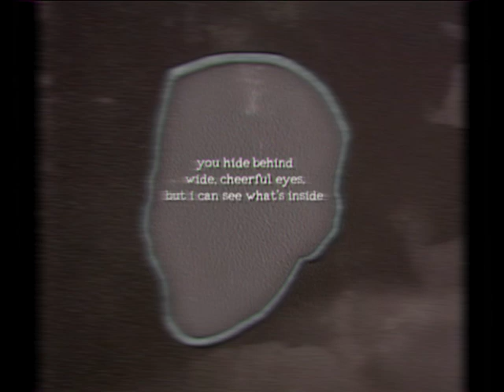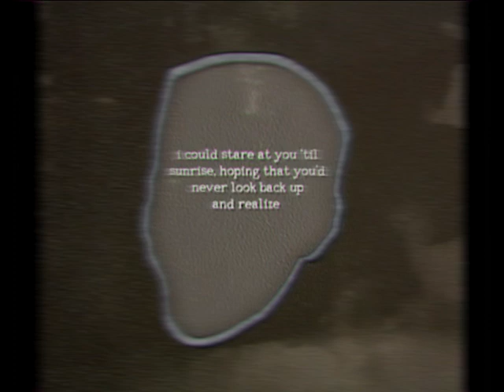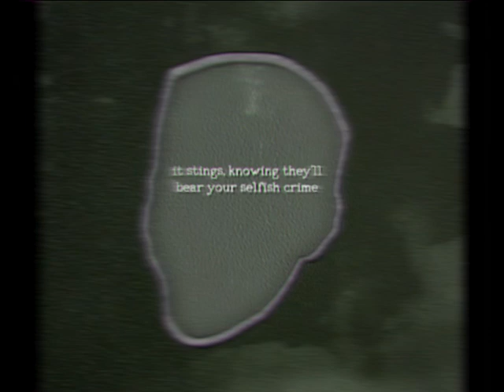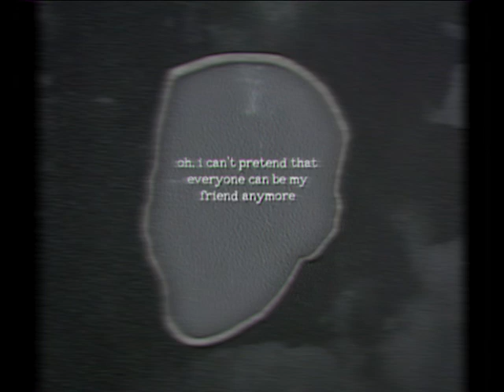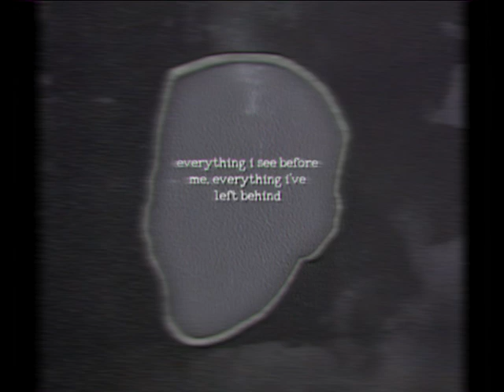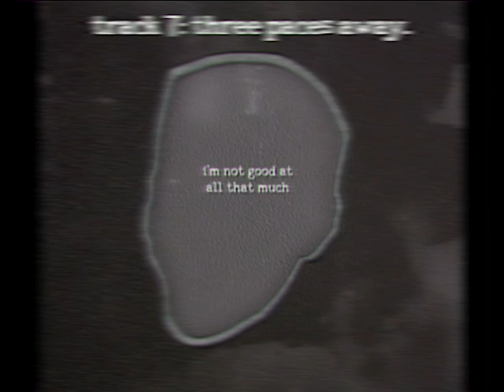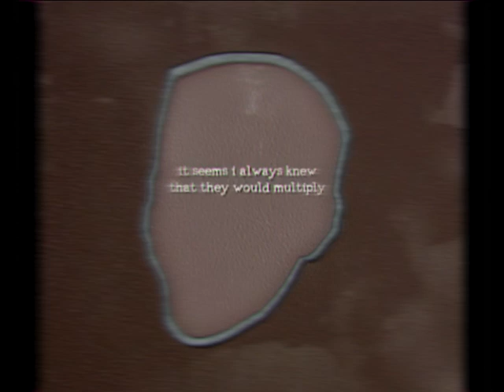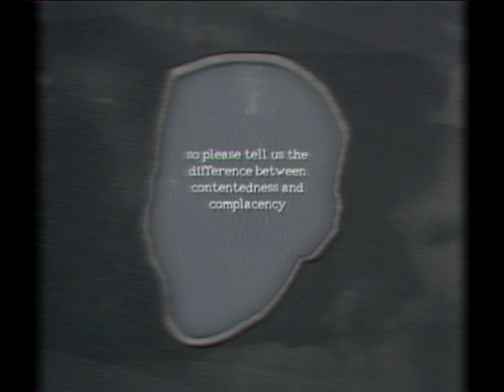the before. (Chonny Jash MIND REMIX) 🧠🧠🧠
hiiii guys im mippy jash! take a minute to enjoy my craaazy MIND remix of chonny jash songs!!! if you love chonny jash as much as the next guy, you will definitely smash that subscripe button and follolw me and my music career !! pleaze get me a billion subscripbersz to prove i am better than chippy jash (hes a loser who reuploads chippy jash but pitched up)., thx 4 watching

chonny jash, johnny cash, johnny sins, tally hall, chippy jash, mippy jash, joe hawley, zubin sedghi, ross federman, rob cantor, andrew horowitz, anti-chipmunk, wolf, stranger things, steve harrington, seveussy, its corn, im in 2022, help, help save me, nana bread, bnan bred, mm, eat shit and die, smoke weed eat pussy, get me that on a shirt, mice, mouses, just one blind mouse, he lost his friends, i eated them, algernon reference?, according to all known laws of avatar the last aor bender, there is no way a boy should be able to fly, despite this he flies anyway, L, ratio, no bitches, no dleep, no food, no shelter, no butthole, feeding off of radiation, practicing my photosynthesis in nuclear fallout, it’s not working well, owie, youch, yaoi, yaoi? boys kissing?, men kissing, i am kenough, laughing, kissing, laughing, crying, nounboy and verbgirl, pissboy and shittinggirl, cuz we r living, in a shitting world, and i am a shitting girl, beewoop, going into anaphylactic shock, i ate, no crumbs, work, slay, mwahmwah, i die, i come back as a zombie, i bite you so we can be zombies together, you shoot me, im no longer a zombie, i am in many pieces, sandwich, banging sandwich, orgasmic sandwich, burnt myself trying to bake the stars, puthy, puthy tight, puthy clean, puthy fresh, monsterfucking, monsterfucking habbigram fics, abo, abo but theyre all betas, its a normal fic, but then they mention that they need to buy heat suppressants for their auntie, it throws off the whole plot, boobies, playing batman, arkham night, playing minecraft, they are girlfriends, imagine having sex with a magician, he grabs ur boobs, he honks them like clown horns, hoonkahonka, babe stop pulling ribbons out my bussy, whats that behind your ear?, its cum, lets never talk about that again, oh dear, the birds are nesting in by vents again, all i can hear is fucking pigeons, help, help, they wont shut up, unsinkable, absolutely unsinkable, stars, hide your fires, let not light see my dark and deep desires, queeflord, lady macbeth pegs, will graham whimpers, ladder scene, whd he arch his back like that, raises so many questions, cuz we r living, in a material, silly, nickelodeon, soul, banana man, 2019, 2020, 2021, 2022, 2023, 2024, 2025, tiktok fails 2023, neurotypical pride, transformers, nonbinary, vtuber fails, a material girl, and i am a material world, cummy bubble farts, thats an ao3 tag, a tag I’ve never been able to stop thinking about, dont let your boyfriends sister give you a tattoo on her conservatory floor, dont get cartilage piercings, they’re such a bitch to heal, peepeepoopoo, hey alexa, how do, how does, when you, when, when you, when, wheeen, when you, wHEN, lipstick in my valentino white bag, road works, woad works agead?, uh, yeah, i sure hope it does, ill see you on the moon, where we’re throwing a oarty, and as you’re gasping for the last of air, you’ll tralalalala, no es la locura, en realidad es el amor, god, when will chonny jash cover moon waltz, its the best tally hall multiverse song, im crying, im sobbing, i love cartoon dogs, baby i love scooby doo, hey girl whats your favourite film, she said a masterpiece of art, called, human centipede, human centipede, i think that im gonna get murdered tonight, i miss my mum, shes at work, omg, guys omg, im making, a real life minecraft jukebox, but i have no money, do you’re gonna have to wait, wait until i can buy a cd player, lol, :(, someone should make me pasta, mm, pasta, yall have no idea, be the first trans woman to get an abortion, find the first trans absent dad, get married, power couple, start a small fire, no, start a large fire, in a factory, a glass factory, have a weak ceiling, so when people go on the ceiling they fall down, they fall onto the glass ovens, they melt, oh dear, we shouldnt speak of such tragedies, oops, huuman centipede, not ironically, the costume design was a highlight, i like it for the plot, whats the plot, you may ask, german doctor sews three people ass to mouth, cool!, please god save me, i think thats a red flag, party rockers in the house tonight, eevee is not a starter pokemon, pikachu is not a starter pokemon, if you pick either of those, i will judge, my pick would be uh, uhm, i dont know, i love them all, maybe turtwig, no actually, thats just the gen 4 bias, the mind electric, just apathy, the colour grey, im going insane, bible, gangnam style, fetish treatment